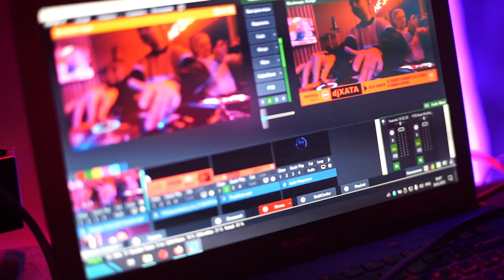Veranda 26 02 2023 djXATA